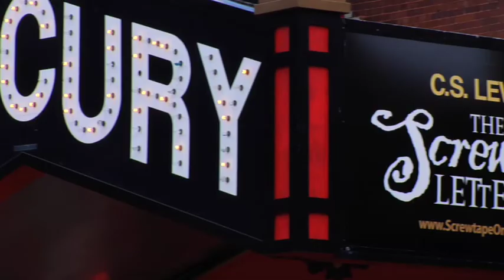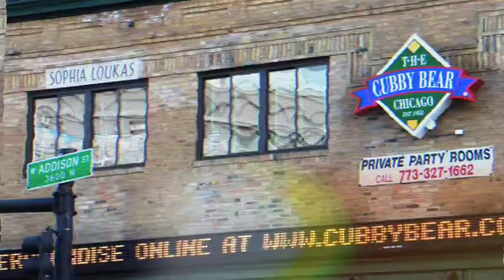Lakeview/Wrigley View - Chicago, IL.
Made for promotional use on the real estate company, @ Properties website.  This promotional video features highlights of Lakeview, Chicago, IL.